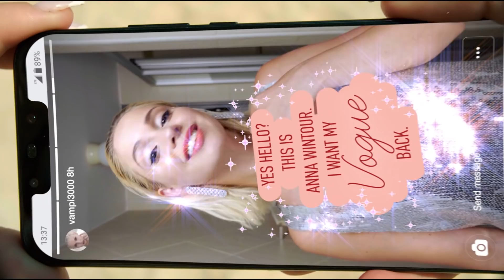RED GIGA SUMMER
Summer is always on.
📌Ενεργοποίησε την προσφορά, το πρώτο 12ήμερο κάθε μήνα.
Το μέλλον συναρπάζει! Ready?